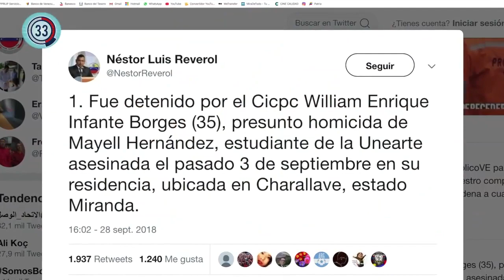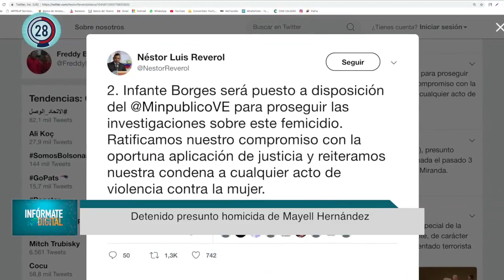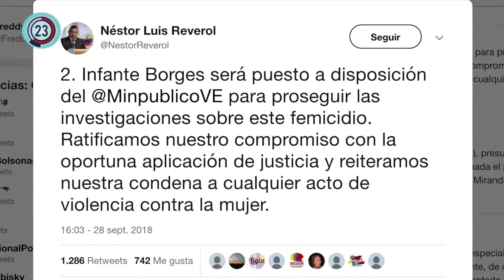INFÓRMATE DIGITAL DEL 30 DE SEPTIEMBRE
¡Seguimos trabajando por la paz y la convivencia! Les dejamos el resumen semanal de nuestras actividades por un país estable y seguro. ¡Feliz domingo, familia venezolana!